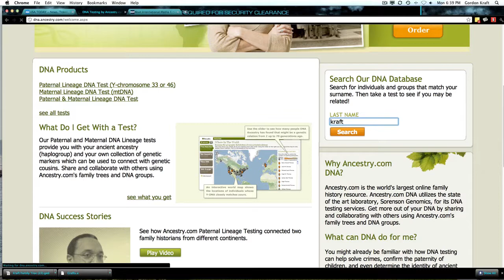Gordon H Kraft (GHK) DNA